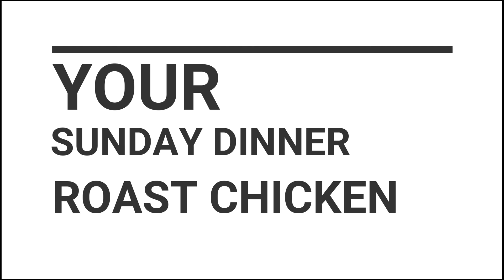Honey and Garlic Roast Chicken For Your Sunday Dinner How To Marinate Your Roast Chicken For Sunday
Thank you so much for your support for 2019

[Video Title] Honey and Garlic Roast Chicken For Your Sunday Dinner How To Marinate Your Roast Chicken For Sunday[Video URL]